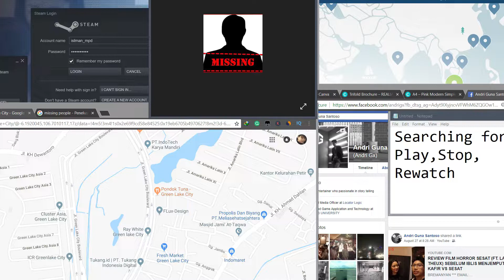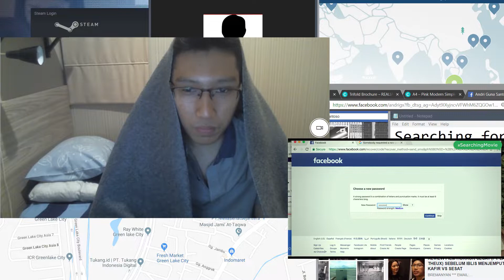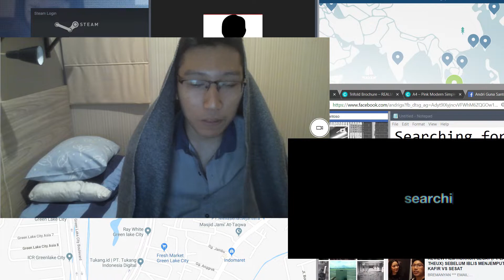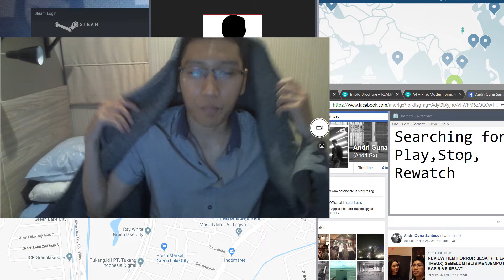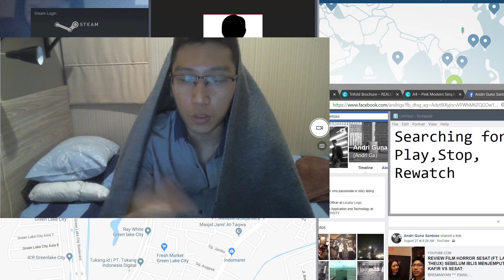REVIEW SEARCHING, CARA MENGGUNAKAN SOCIAL MEDIA YANG BAIK DAN BENAR